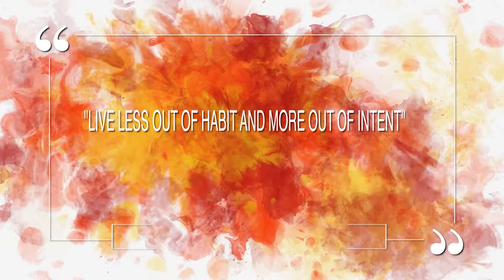Tuesday, February 22nd, 2022